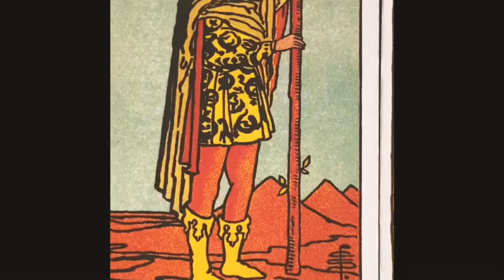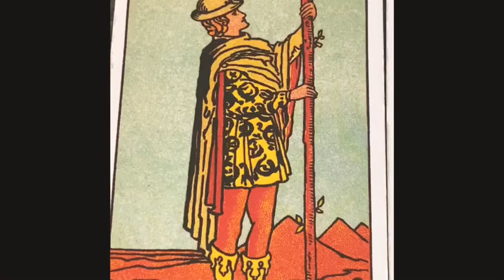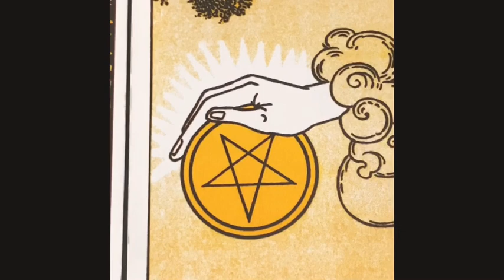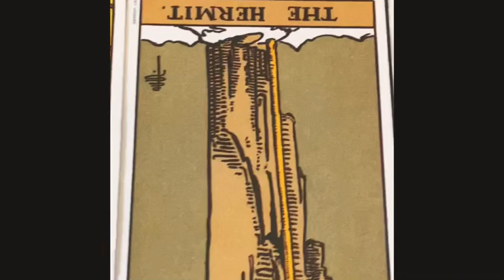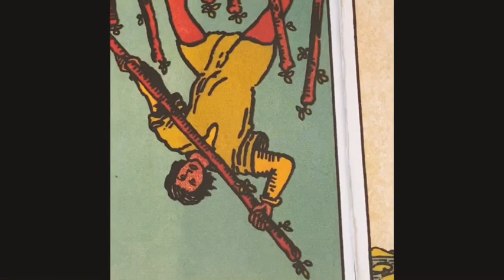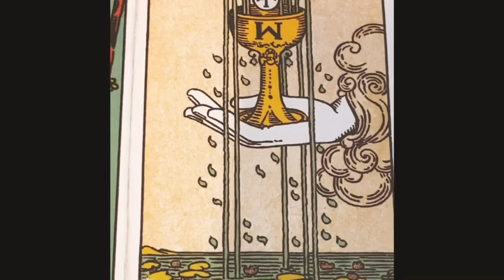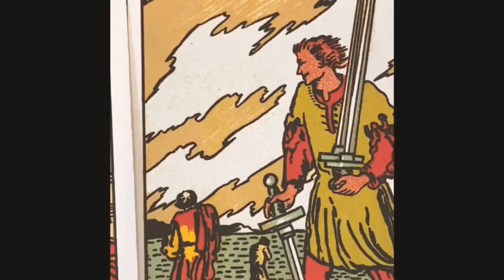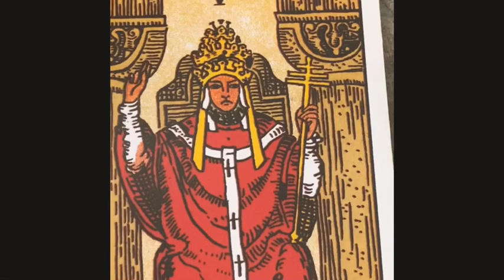PISCES ♓️ "CELEBRITY SEX SCANDAL” Tarot Reading + Ch song by “MONKENSTEF”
Cash.app/£Crystaleyes38